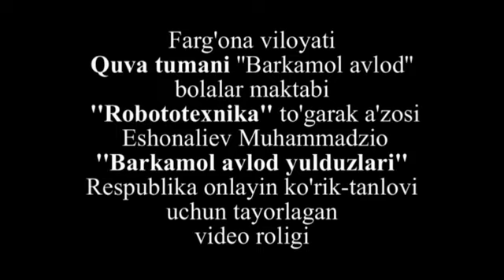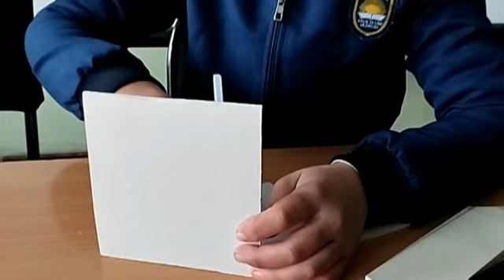Quva babm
Barkamol avlod yulduzlari

✅ Fargʻona viloyati Quva tumani "Barkamol avlod" bolalar maktabi "Robotatexnika" toʻgarak aʼzosi
📝  Eshonaliyev Muhammadziyoning
⭐️ "Barkamol avlod yulduzlari"  onlayn koʻrik-tanlovi uchun tayyorlangan videoroligi